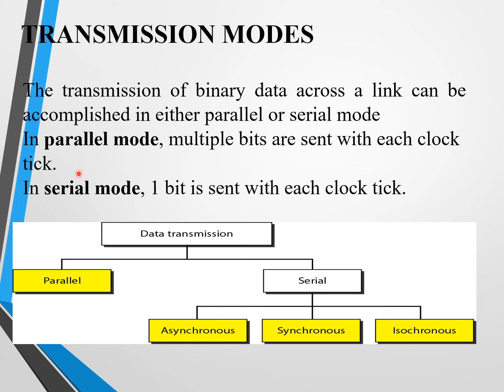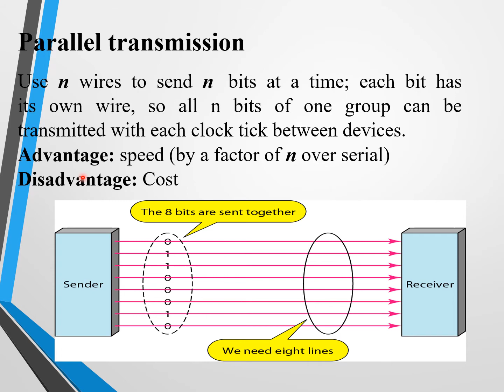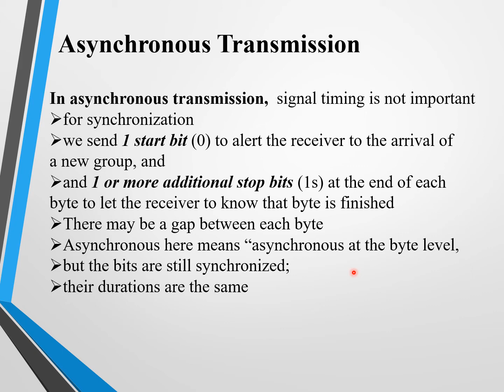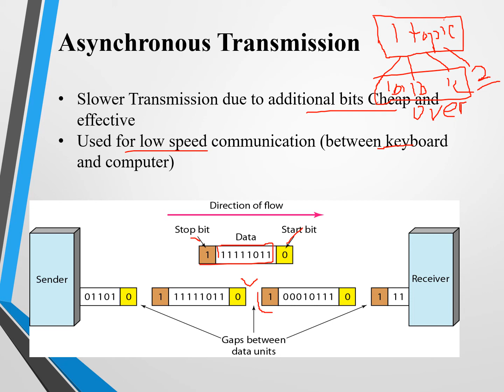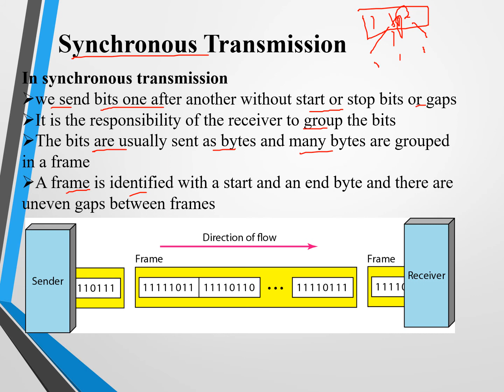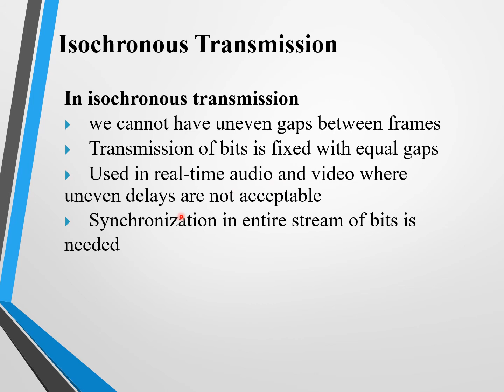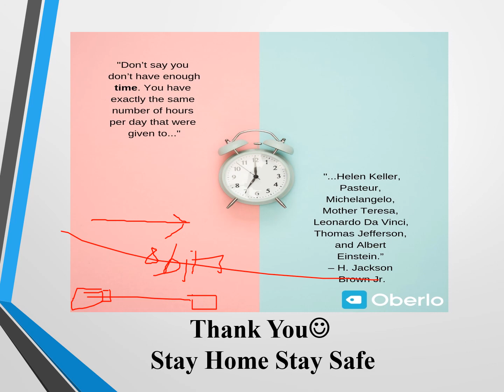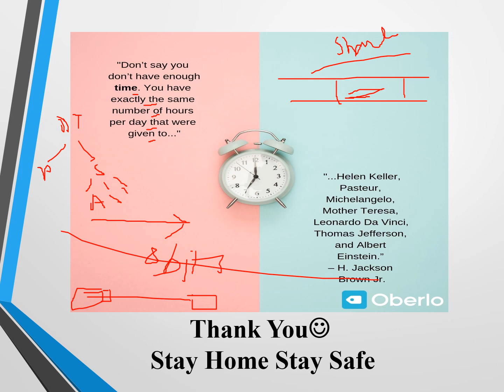Computer Communications and Networks | Lecture#16